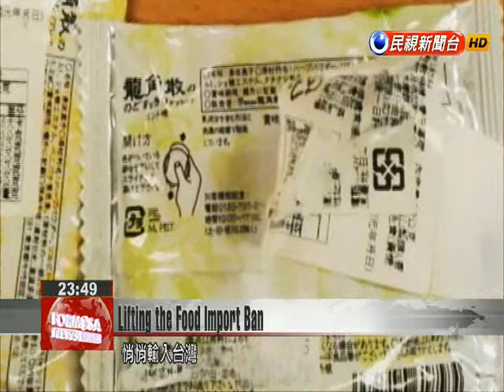Whether to loosen import ban on foods from Japan’s radiation-affected Fukushima region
Five years after a catastrophic meltdown at a nuclear power plant in Fukushima, Japan spread radiation throughout the area, Taiwan''s government is moving toward lifting its import ban on foods produced there. But many in Taiwan have worries about the safety of food from the region, and fierce confrontations at a series of public hearings on the issue~ have seemingly forced the government to back down on its proposal. Can a compromise be reached in the face of pressure from Japan? Our Sunday in-depth report.In this laboratory at the Institute for Nuclear Energy Research in Taoyuan, researchers are performing radiation tests on the packaging of Japanese foodstuffs selected by the Food and Drug Administration from imported shipments. They’re using spectral analysis to confirm whether the foods contain excess levels of radioactive substances.Chiu Huang-sheng Institute for Nuclear Energy ResearchThe most common radioactive isotopes found in these foods are Potassium-40, as well as radon gas, which is more commonly found in buildings. They’re both naturally occurring isotopes. But the so-called artificial isotopes like those generated in Japan’s Fukushima disaster, including the more indicative isotopes of Cesium-134, Cesium-137, and Iodine-131, are currently the main targets of our tests.Since the Fukushima nuclear disaster in 2011, Taiwan has maintained an import ban on foodstuffs from Fukushima Prefecture as well as those produced in the nearby prefectures of Gunma, Tochigi, Ibaraki and Chiba. For food products from other regions of Japan, Taiwan tests each shipment, but only 0.2 percent of all imported Japanese foodstuffs have given abnormal readings to date. Municipal health departments also conduct their own random tests. It looks like a strict regime of controls, but there are still holes in it.In March 2015, authorities discovered food from the regions affected by the nuclear disaster in Taiwan, with the places of origin on the packaging having been altered. Two months later, the nation’s Health Ministry announced that it was requiring all imports of Japanese foods to come with documentation certifying their geographical origin. That move brought tremendous pressure from Japanese authorities, who criticized it as unfair and even illegal. Yoshimasa Hayashi (May 2015)Former Minister of Agriculture, Forestry and FisheriesWe very much regret that Taiwan has implemented these one-sided measures without any scientific basis, and we hereby strongly call for Taiwan to remove its import controls. If they do not make any concrete progress on that front we will discuss an appropriate response, including filing suit with the WTO.In August 2016, the Tsai administration dispatched officials to the nuclear disaster area to check on the level of contamination found there. The group’s findings were used as evidence to support a proposal to partially lift the import ban, starting with selected products from the four prefectures around Fukushima itself. Chen Chi-chung (November 7)Deputy Agriculture Minister Our economy plays an important role, especially in the arena of international trade. So we believe that as long as we have 100 percent confidence in the safety of these food items, we should proceed with lifting the ban on the basis of standards put forth by international bodies.In the several days after the nation’s deputy agriculture minister made those remarks, the government staged 10 public hearings across Taiwan on the subject. Those public hearings quickly turned into a place for those against a loosening of the ban to express their opposition.Lingering public doubts over the safety of Japanese imported foods helped influence the approach of many municipalities, 16 of which have so far come out explicitly against loosening the ban. The fact that those municipalities include some governed by the ruling DPP party helped force the administration to go back and draw up even stricter terms for a potential relaxation of the ban.Hsu Kuo-yungCabinet SpokesmanOn the administrative gaps and holes in our regulatory regime, the premier believes that we should review and reflect upon the shortcomings in our current system by means of these proposals. There won’t be any discussion of opening up imports as long as we lack a robust system for monitoring and checking food imports.Currently, only Taiwan and China have kept in place full import bans on food from areas affected by the Fukushima disaster, with China’s ban extending to 10 prefectures in the area, and Taiwan’s to 5. But even after a new party took power this year, Taiwan still doesn’t have enough resources and staff to carry out the number of radiation tests and customs checks needed to convince the public that it can effectively uphold national health standards. The challenge for the Tsai administration is to come up with additional, more concrete measures to win back p...